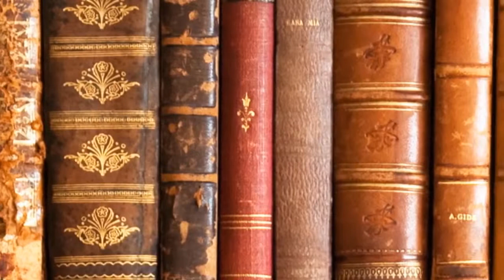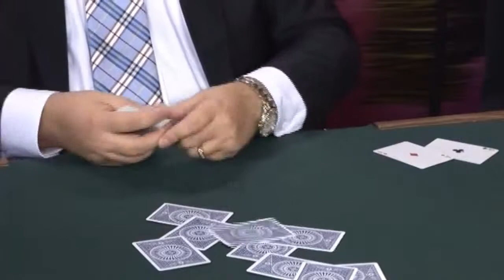Gambling Routines With Cards (World's Greatest) - The Magic Attic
One of the things magicians who perform with playing cards hear from audiences all the time is, "I wouldn't want to play cards with you!" This is heard even more frequently when the theme of the particular card effect is gambling. Being able to win, seemingly at will, at card games is a very compelling - and commercial - skill to demonstrate to non-magicians as it conjures up very exciting possibilities!

On this DVD, you'll meet six magicians who no one would want to play cards with! Harry Lorayne leads off with a shaggy dog story about a gambler acquaintance who could shuffle cards face up into face down (twice!) and somehow they end up all the same way - that is, except for the two selected cards. Marc DeSouza is next and despite giving the spectator every choice, he still ends up with the winning poker hand. Bill Malone and Michael Ammar each have their own clever take on the classic story of a showdown between a gambler and a magician while Martin Nash demonstrates an uncanny ability to deal himself Aces no matter where they lie in the deck. Finally, Darwin Ortiz rounds out this volume with two spectacular effects. First, he demonstrates how a gambler can control every card in the deck by keeping all of the red cards separate from the black ones - this despite repeated shuffling even by the spectators. Then, in his amazing version of the classic 10-Card Poker Deal, he shows how a card sharp can always win even when the other player makes every one of the dealing decisions.

Strong magic combined with the romance of gambling is an irresistible combination and you'll find no better example of this highly commercial hybrid than the performers - and performances - collected on this volume.